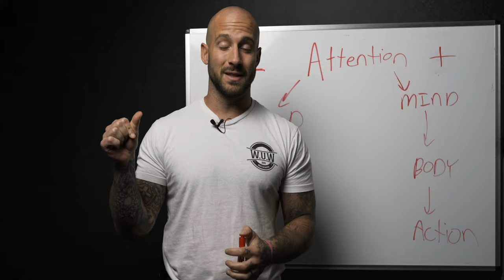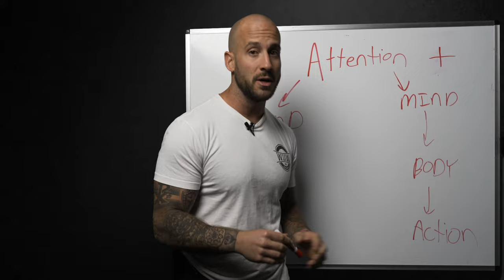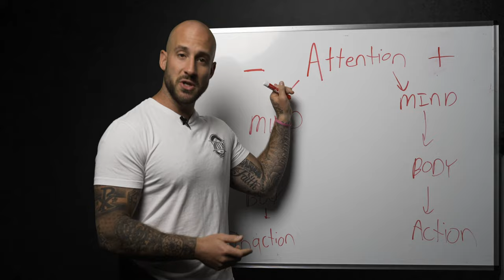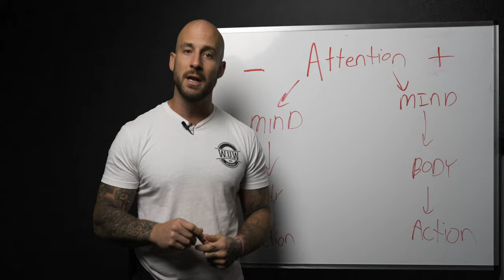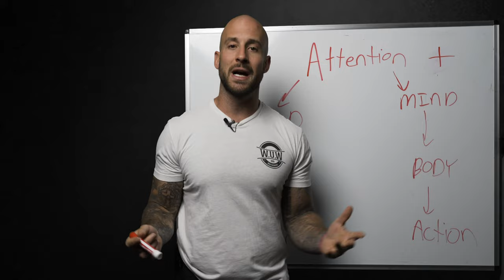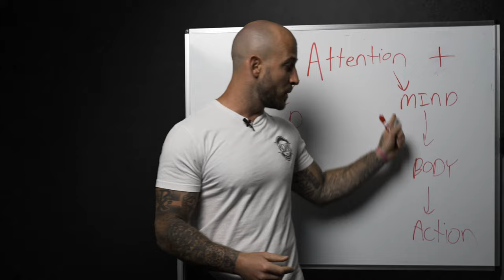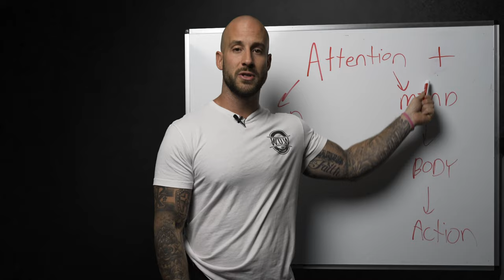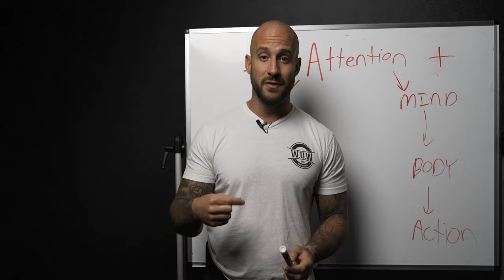The #1 Mistake That Holds Entrepreneurs Back From Scaling To The 7 Figure Level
Controlling your attention is the KEY to creating breakthrough results in your life and business.

It’s the #1 skill to improve your mindset and results in entrepreneurship and is at the foundation of scaling to the 7 figure level.

“If we don’t control our technology, our technology will control us”

By default, the mind will seek the negative. This is because focusing on the negative keeps us in an alert state and will help us survive. However, this is an outdated aspect of our evolution and no longer serves us in today’s world.

When you’re focused on things that are negative, your entire physiology changes and focuses on survival. It muddies your clarity and prevents you from taking the big, bold action you need to create breakthroughs in your life and business.

On the other hand, when you begin directing your attention to things that are positive, your brain and body begin to synchronize and become coherent, allowing you to take consistent action in the direction of your goals.

This is why it’s so important to direct your attention towards your goals and the things you want to create. Because the fact is, when your mind and body are in survival mode, you won’t think and act in the ways necessary to create growth inside of your life and business.

If you want to truly optimize your mind, body, life, and business and discover how we’ve helped 300+ men scale to the multiple 6 and 7 figure level while creating massive breakthroughs in every area of their life.